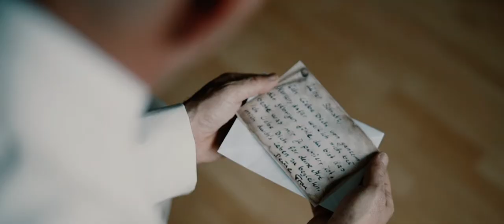Die Volzens | Sabine & Udo | Hochzeitsfilm - Hochzeitsvideo | Hochzeit im Odenwald | Veste Otzberg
** Sabine & Udo **

Nun ist es endlich soweit. Wir dürfen euch den super emotionalen Film von Sabine und Udo zeigen. Als wir ihn das erste Mal komplett angeschaut haben, hatten wir Gänsehaut 😊 Ein Film mit viel Liebe, Gefühl und Emotionen. Die Beiden kennen sich schon sehr sehr lange und haben nun endlich zueinander gefunden.
Wir freuen uns total euch diesen Film zeigen zu dürfen und sind gespannt was ihr dazu sagt.
Wir danken natürlich Sabine und Udo für das entgegengebrachte Vertrauen und wünschen euch alles erdenklich gute für eure Ehe !
❗️Nicht vergessen ❗️ Heute Abend um 19 Uhr geht der Blogeintrag online mit vielen vielen weiteren Bildern.

🌐 Besuche auch unsere Webseite für zusätzliche Informationen und alle Infos rund um unsere Hochzeitsvideos und Hochzeitsfotos.